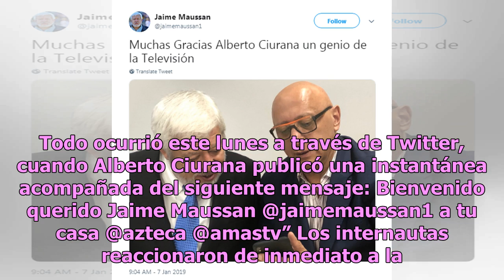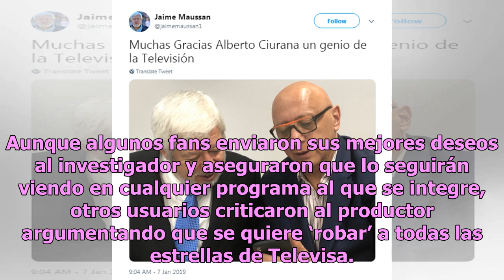TV Azteca saca a Jaime Maussan de Televisa ¿para llevarlo a VLA?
Jaime Maussan impactó a sus admiradores luego de que apareciera al lado de una de las figuras más importantes de TV Azteca, pues tal parece que la televisora lo sacó de Televisa para llevarlo a alguno de sus exitosos programas. En los últimos meses Jaime Maussan deleitó a la audiencia de Hoy con su ...